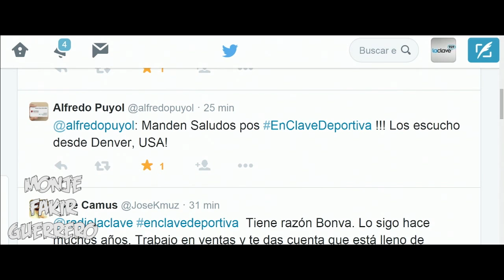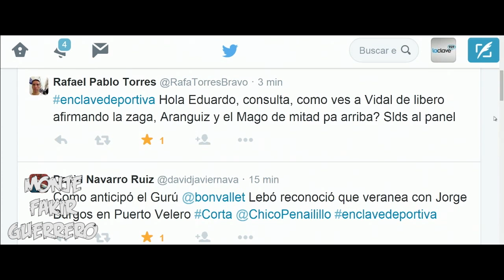Bonvallet ¿Arturo Vidal puede jugar como Central?